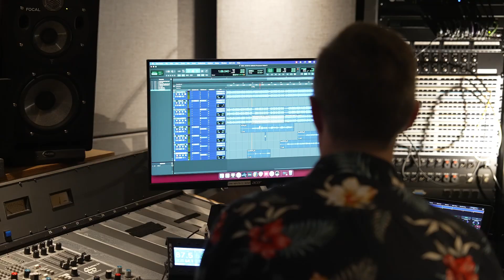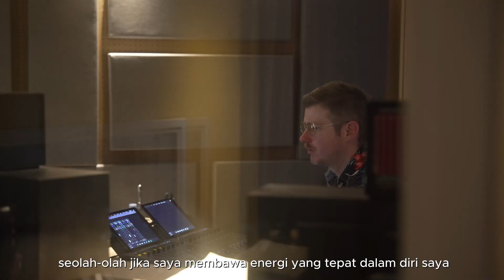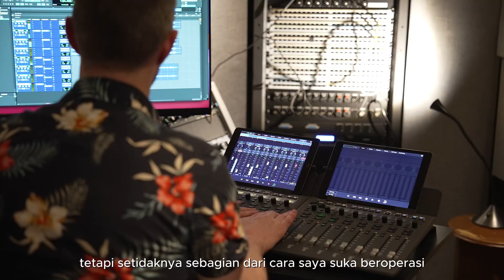Pressure Point - Behind The Song (Daniel Pattinama feat. ABRAM & Daniela Nicole)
Nikmati 'Pressure Point' dari Daniel Pattinama feat. ABRAM & Daniela Nicole di seluruh platform digital

‘Pressure Point', Sebuah Kolaborasi Musik yang Apik Dua Benua

Setelah hampir 2 tahun, pada tanggal 24 Mei 2024, Daniel Pattinama kembali merilis single berjudul Pressure Point. Ini merupakan single kedua dari pria yang biasa dipanggil Daniel.

Berbeda dengan single pertamanya, Sungguh Aku Mencintaimu, di single Pressure Point ini, Daniel berkolaborasi dengan Abram A, Lembono atau lebih dikenal sebagai ABRAM, pencipta dan komposer sekaligus produser dari lagu ini dan Daniela Nicole seorang penyanyi serba bisa yang lahir dan besar di Miami, Florida, Amerika Serikat.

Mengusung musik R&B, proses produksi lagu Pressure Point ini cukup unik karena dilakukan di 2 kota dari negara dan benua yang berbeda yaitu di Florida, Amerika dan Jakarta, Indonesia, begitu pun dengan Music Video.

Semoga semua menyukai single kedua Daniel Pattinama, Pressure Point dan juga music videonya. Enjoy!

CREDITS VIDEO:

Behind the Studio “Pressure Point”
Producers: ABRAM
Videographer: Ryan Cabana
Editors: Abram A Lembono, Vendri
Location: The Record Co., Boston, Massachusetts

LYRIC :

Turn me on with lipstick and heels
Look my way and then it gets real
Stay a while, i like how you feel girl
How you feel girl

(singing la la la la)
‘though you drive me crazy crazy
(la la la la)
I could never leave ya no, no
I’m high and barely breathin’ baby
I can’t breathe girl

Reff:
You’re hittin’ all my pressure points
Just the way you touch me girl you spin my head around
Hittin’ all my pressure points
Until the dawn
The way you looked pretty girl
You know it turns me on, yeah

Look my way you’re rolling your eyes
Still I know you’ll always be mine
Love like ours will keep us on fire (boy) girl
We’ll be fine, (boy) girl

You’re my schedule for the day and all night
Just like traffic in LA we’ll take our time
Heart beat louder
Lump in my throat
I feel my body racin, racin, racin
You’re the only one that I want
I just hope my love is enough
When I’m away are you feelin’ the same?
If you don’t own my heart could just stop
Never leave my side

I’m goin’ down
Until the dawn
You know it turns me on